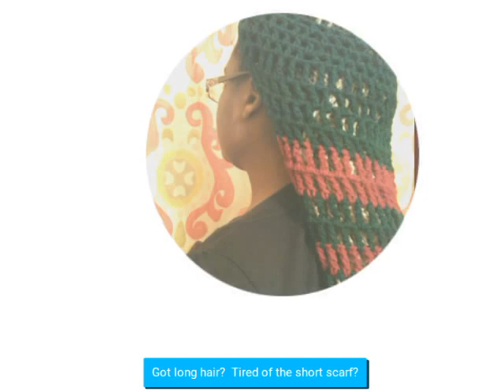Crochet hair wrap for Long Hair or Dreads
Crochet wrap cap to hold long hair such as locs, dreads, braids in together. you can purchase